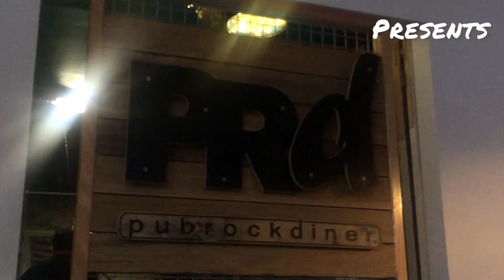NSE #77 Wotevas covers